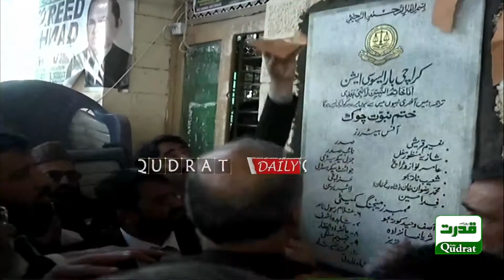Karachi | JI hafiz Naeem Media talk | Karachi Bachaeo March | حق دو کراچی کو | کراچی بچائو مارچ